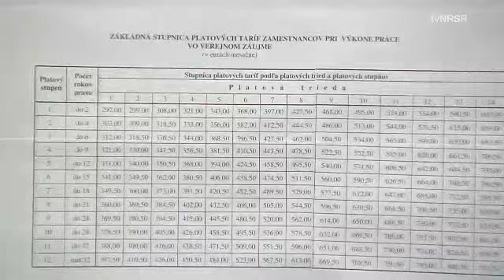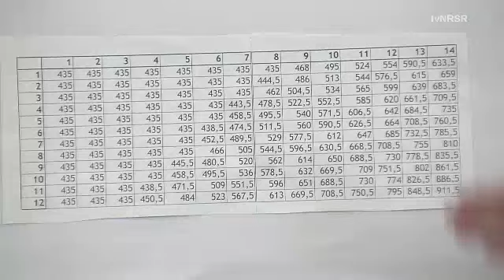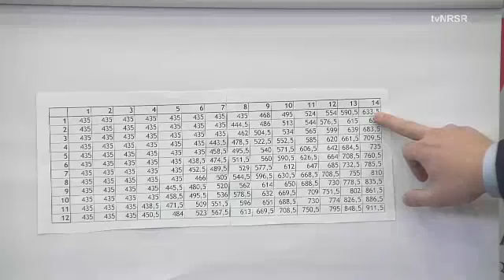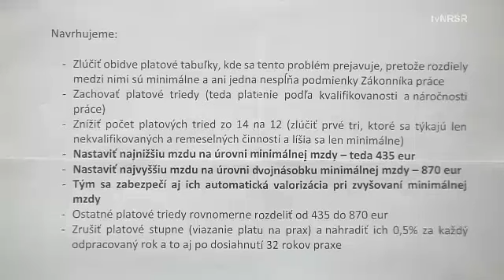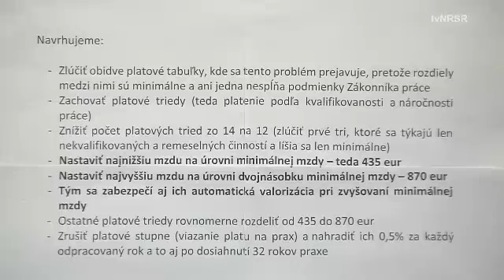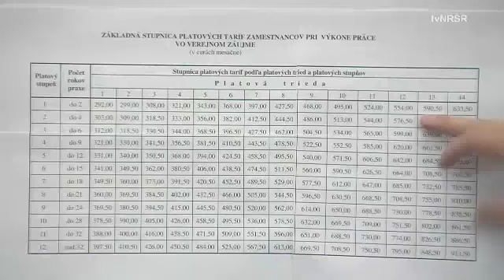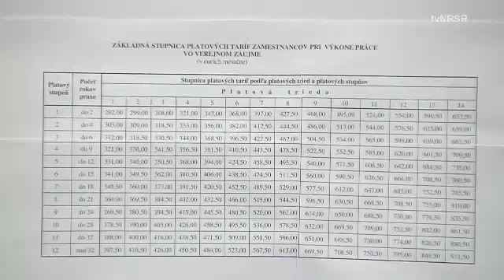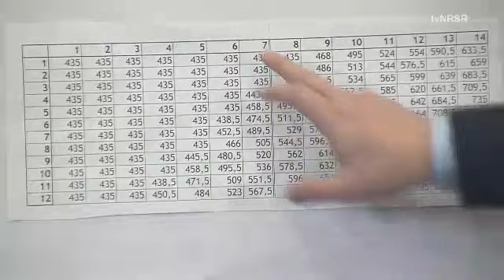Miroslav Beblavý - Predstavenie legislatívneho návrhu, 2. 3. 2017